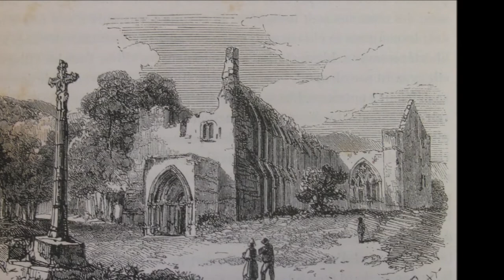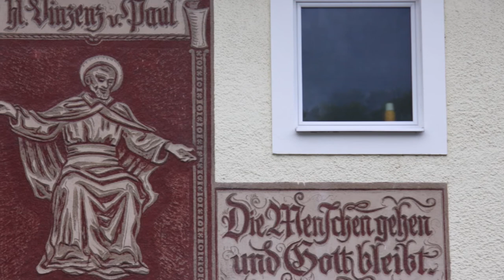The Life of Saint Clotildis, Queen of the Franks, chapter 3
The Life of Saint Clotildis, Queen of the Franks
by A Secular Priest
read by Kristine Bekere
chapter 3

Clovis the Eldest Son of the Church – He kills Alaric – Is made a Patrician of the Empire – Commences a church over the tomb of Saint Genevieve at Paris – Provincial Council at Orleans – Clovis dies – His grandson murdered – Story of young Clotildis – The queen retires to Tours – Her death